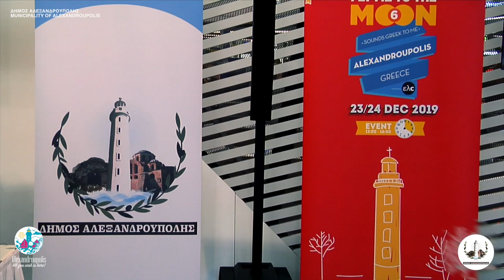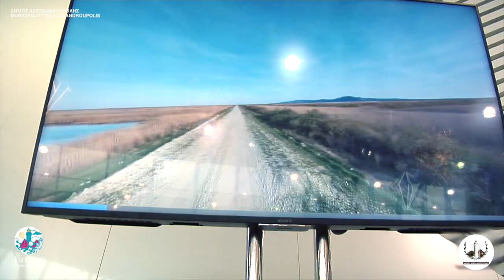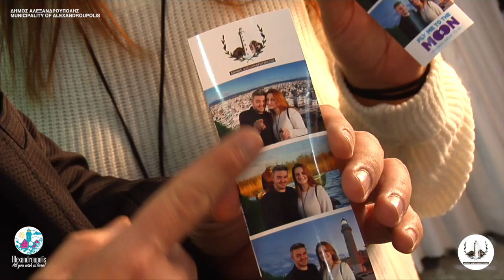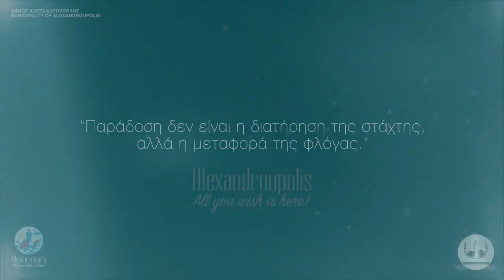FLY ME TO THE MOON Athens International Airport Eleftherios Venizelos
FLY ME TO THE MOON Project | 23 & 24 Δεκεμβρίου 2019: Τουριστική προβολή του Δήμου Αλεξανδρούπολης στον Διεθνή Αερολιμένα Αθηνών “Ελευθέριος Βενιζέλος” Athens International Airport "Eleftherios Venizelos"

☀️🌊 Welcome to Alexandroupolis... All you wish is here!